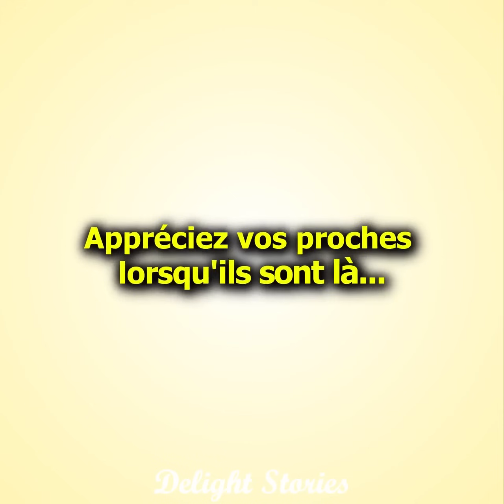Mon père m'a fait voler ma mère!